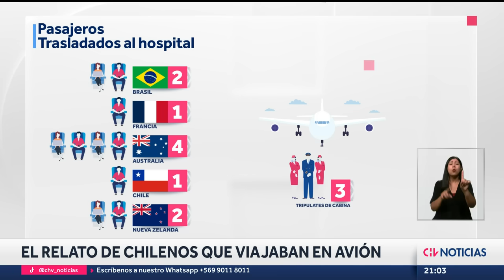LAS CAUSAS DE LA DRAMÁTICA EMERGENCIA en vuelo Latam que dejó más de 50 heridos en Nueva Zelanda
Un dramático accidente en un vuelo con dirección a Chile fue el que se ocasionó durante la madrugada del lunes y dejó a 50 personas lesionadas. Suceso que fue explicado por la aerolínea Latam, entregando detalles respecto de las medidas adoptadas tras lo ocurrido.

¿Cuáles fueron las causas? Analizamos este caso junto al profesor de mecánica de la Universidad Católica, Luciano Chiang.